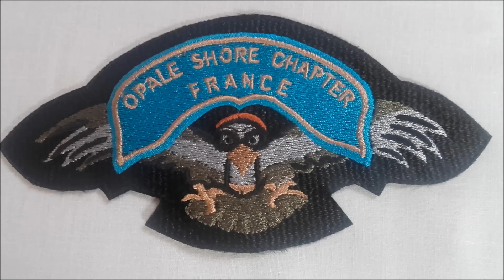OPALE SHORE CHAPTER SORTIE CAMPAGNE BOULONNAISE + VOITURES VINTAGES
OPALE SHORE CHAPTER SORTIE EN CAMPAGNE BOULONNAISE + HARDELOT : VOITURES VINTAGES SPORTS, PRESTIGES ET COLLECTIONS